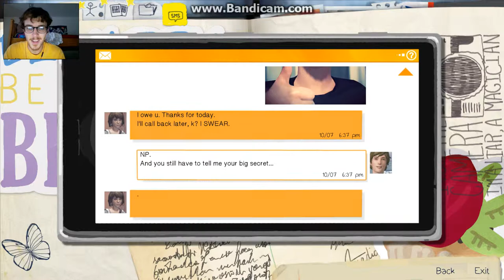LIS ep1 pt14 -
I finally found these last files of footage from Ep 1